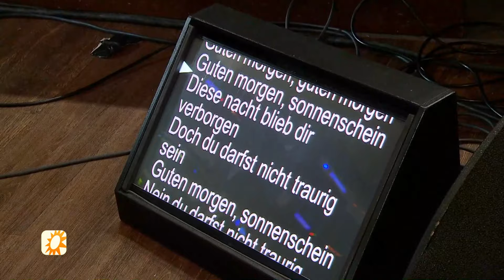Chantal Janzen en Jan Smit over Festival der Liebe - RTL Boulevard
© RTL Boulevard - RTL (2024)
RTL Boulevard nam gisteren een kijkje bij de repetities van "Festival der Liebe", wat volgende week van start gaat in Ahoy Rotterdam. RTL Boulevard sprak nog even met Chantal en Jan en er werd nog even een quizje gespeeld.